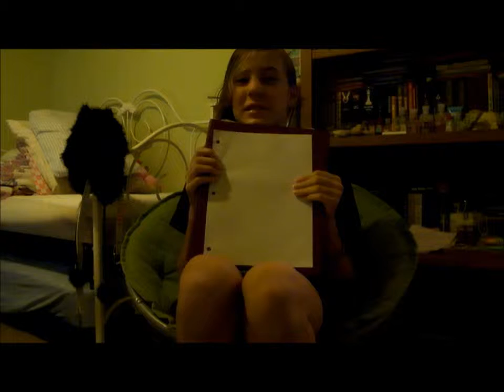CASEY'S CRITIQUES - Episode 1!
This is EPISODE 1! If you want more make sure you like, comment, subscribe, etc.! I had fun making this and unfortunately my computer was being a whore last night so the vlog will be up today?! Maybe.

TWITTER NAME:
or Casey Gee